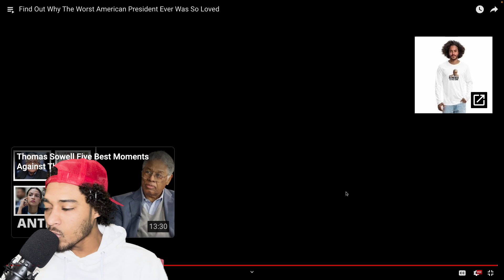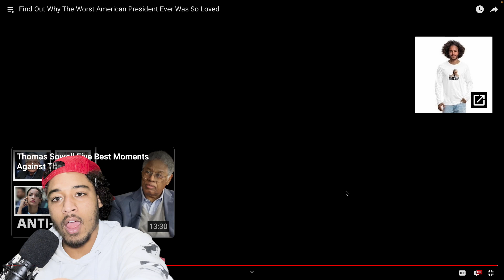Obama was the worst president? | Thomas Sowell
REACTION CHANNEL 📍

 Find Out Why The Worst American President Ever Was So Loved